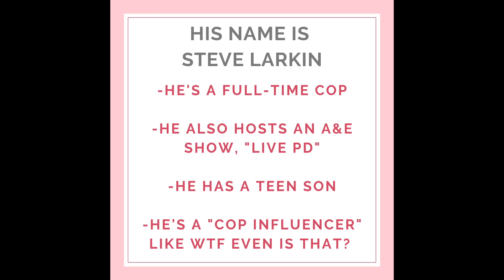THE TRUTH ABOUT LANA DEL REY: Everything You Need To Know About Having A Sugar Daddy | Shallon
LanaDelRey has a new police officer boyfriend but I'll reveal why she's still hung up on rapper GEazy, the truth about her addictions, obsession with older men, and plastic surgeries, plus what YOU need to know if you're thinking of being a sugar baby and getting a sugardaddy based on my experience!